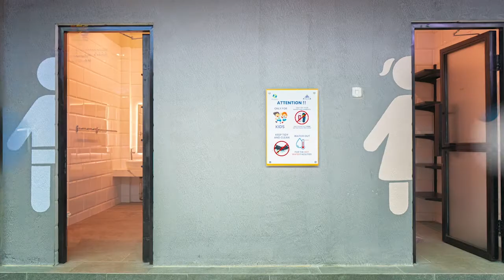Simple Science - Rotary Plate by Mr. Wied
Hallo Kiddos!
How are you today?
Kali ini kita akan belajar bersama Mr. Wied.
Jangan lupa untuk siapkan alat dan bahannya yaa…

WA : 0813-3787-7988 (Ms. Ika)